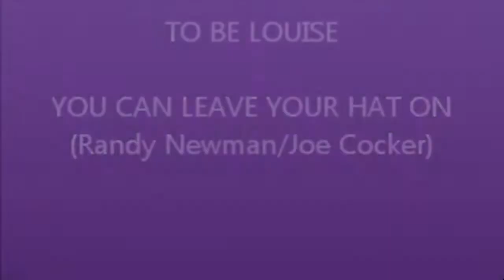TO BE LOUISE You can leave your hat on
Band: TO BE LOUISE (Zutendaal/Belgium)
Song: YOU CAN LEAVE YOUR HAT ON (Randy Newman/Joe Cocker)
Vocals HEIDI BOUMANS // guitar JOS BOELEN // bass JEAN DAVIDTS  // keyboards GERT SCHRIJVERS // drums MICHEL WOUTERS
Live recording in Herentals